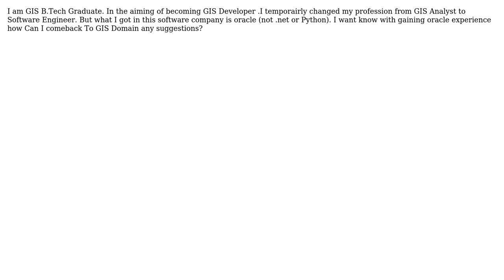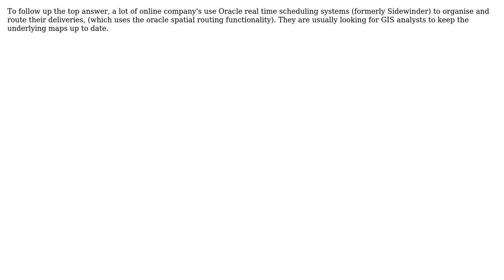GIS: How Oracle is related with GIS (Professional wise)? (3 Solutions!!)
GIS: How Oracle is related with GIS (Professional wise)?

With thanks & praise to God, and with thanks to the many people who have made this project possible! | Content (except music & images) licensed under CC BY-SA | Music | Images & others | With thanks to user user29976 user radouxju user Arun user Alex Tereshenkov and the Stack Exchange Network Trademarks are property of their respective owners. You are responsible for your own actions.